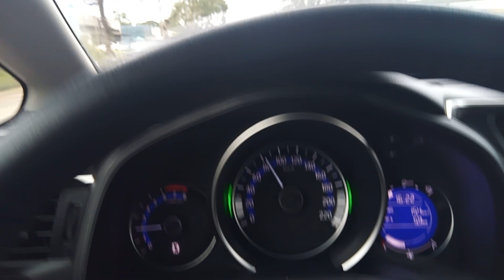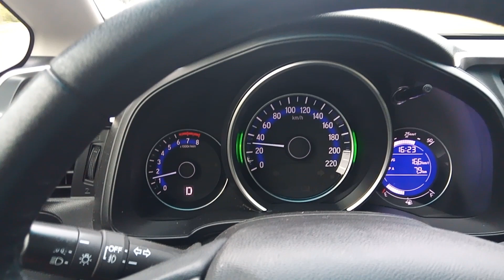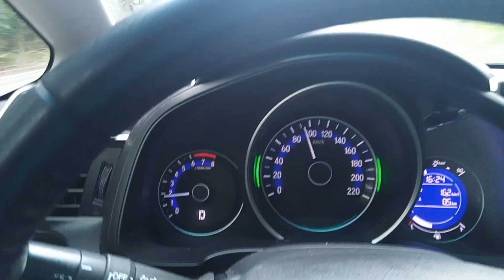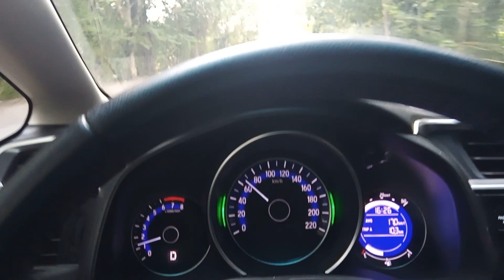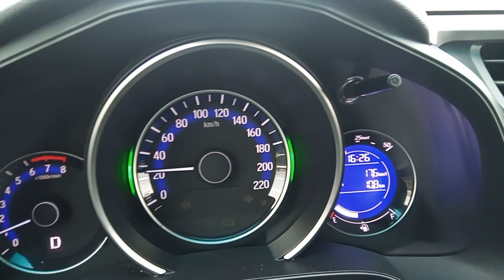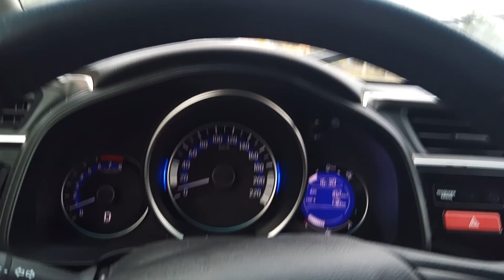Honda Wr v - 18 km/l na estrada. Será que o câmbio CVT é ruim mesmo?